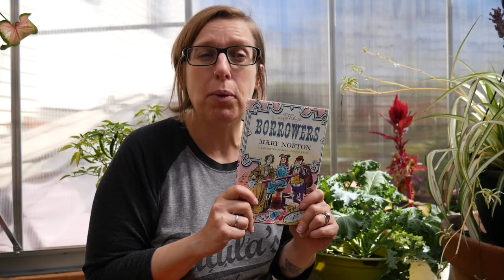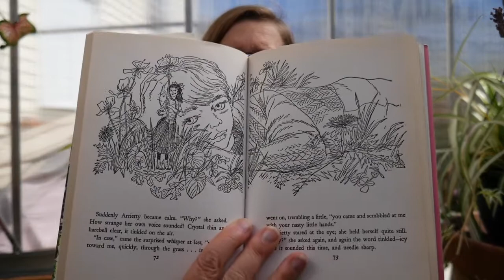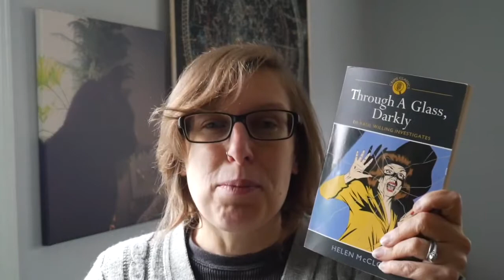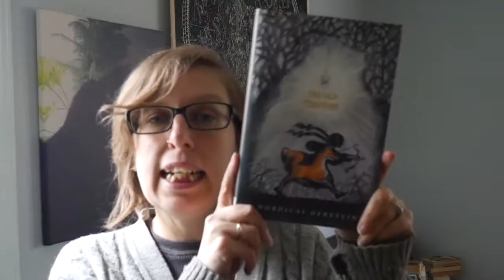October Reading Wrap Up | Vlog Style Wrap Up | BookTube | October 2020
Thanks for joining me today! I post videos on Mondays and Fridays.
Here is my vlog style reading wrap up! I read 8 books in October. One book was a reread, most were thrifted, some were amazing, others not so much. How was your October reading?

Books in this video:
Unnatural Causes (1967) PD James
The Borrowers (1952) Mary Norton
Coke Machine Glow (2001) Gord Downie
The Man Who Mistook His Wife for a Hat (1998) Dr Oliver Sacks
The Murder at the Vicarage (1930) Agatha Christie
The House of Silk (2011) Anthony Horowitz
Through a Glass, Darkly (1950) Helen McCloy
The Old Country (2005) Mordicai Gerstein

Cats in this video: Martin